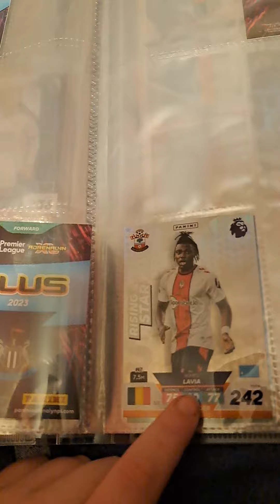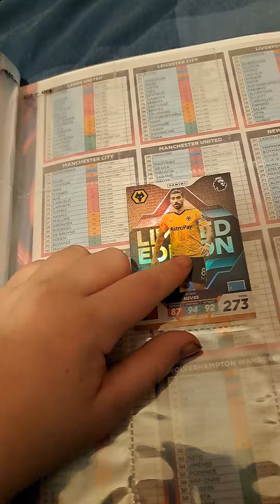Premier plus 1st binder update